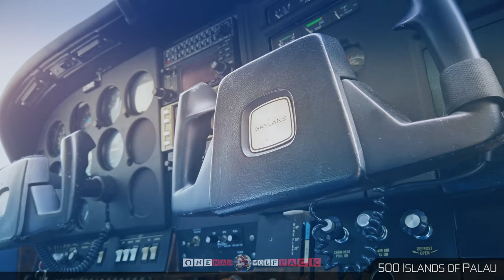【4K】DRONE MUSIC TV VIDEO: 🔥 «The Best Tracks of MAYA ISAC» 🔥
4K UltraHD aerial footage of my worldwide drone flights and cinematic ground filming to the music of MAYA ISAC; project finished & uploaded on 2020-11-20 by One Man Wolf Pack UltraHD Drone Footage.

▶️ Tracks:
1. Safe & Sound by Safe and Sound (3:49)
2. Sparkle by Sparkle (3:45)
3. Soul Changing by All of the Miles (4:03)
4. My Child by All of the Miles (3:24)
5. Roses by Safe and Sound (4:01)
6. Temporary Home by Sparkle (3:46)
7. Noam by All of the Miles (3:27)
8. Different Without You by All of the Miles (3:57)
9. When I Get There by All of the Miles (3:31)
10. Free Yourself by Safe and Sound (5:33)
11. Wait for Me by Sparkle (3:35)
12. Brave Again by Safe and Sound (3:59)
13. On My Way by Safe and Sound (4:47)
14. Is It Alright by Safe and Sound (3:32)
15. Minor Changes by All of the Miles (3:28)
16. Crash by Safe and Sound (4:14)
17. Lucy by Safe and Sound (3:56)
18. Long Gone by Safe and Sound (3:32)
19. All Of The Miles by All of the Miles (4:46)
20. In Your Eyes by Safe and Sound (3:29)
21. Your Grace by All of the Miles (3:03)
22. I Am by All of the Miles (4:42)
23. Sweet Delusion by Safe and Sound (3:20)
24. Watch Me by All of the Miles (3:15)
25. Wild Sea by All of the Miles (3:49)
26. Cant Wait by All of the Miles (4:29)
27. Loving in a Distance by Sparkle (4:07)
28. CFL by Sparkle (4:21)
29. Meet Again by Sparkle (4:18)

🎥 Media data: This drone video (Internal ID 906, taken in between 2016 & 2021 and published in 2021) is an extraction of my Worldwide 4K Drone Video Footage & Worldwide Drone Pictures. Copyright protected Footage and Photos on Sale.

About Worldwide: Electronic music is music that employs electronic musical instruments, digital instruments or circuitry-based music technology. A distinction can be made between sound produced using electromechanical means (electroacoustic music) and that produced using electronics only. Electromechanical instruments have mechanical elements, such as strings, hammers and electric elements, such as magnetic pickups, power amplifiers and loudspeakers. Examples of electromechanical sound producing devices include the telharmonium, Hammond organ, electric piano and the electric guitar, which are typically made loud enough for performers and audiences to hear with an instrument amplifier and speaker cabinet. [Source: wikipedia // Google]